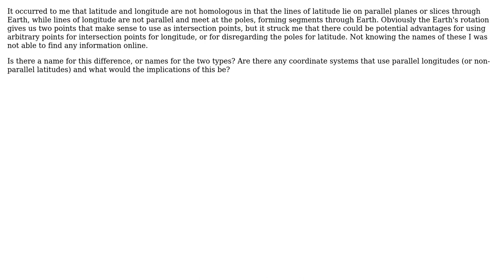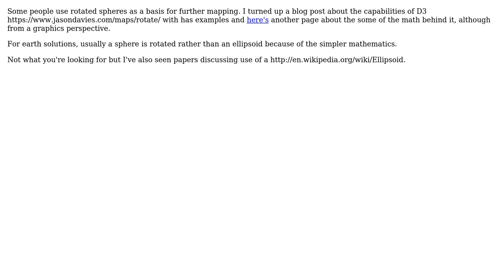GIS: Difference between latitude and longitude (2 Solutions!!)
GIS: Difference between latitude and longitude

With thanks & praise to God, and with thanks to the many people who have made this project possible! | Content (except music & images) licensed under CC BY-SA | Music | Images & others | With thanks to user radouxju user mkennedy user 08Dc91wk and the Stack Exchange Network Trademarks are property of their respective owners. You are responsible for your own actions.